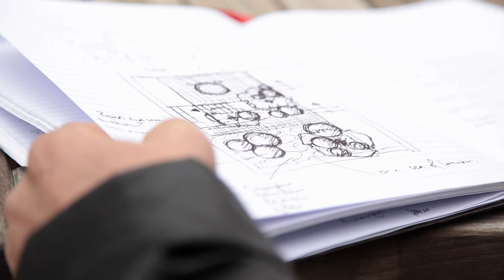Andy Sturgeon, Gardener Profile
Award-winning landscape gardener, Andy Sturgeon, creates natural spaces with a strong design aesthetic. One of the top ten landscape designers in the UK, we talk to Andy about the ways in which he works with nature and is inspired by other forms of design outside his field. Crane.tv travels to Surrey to visit one of his current projects - a private garden halfway through the building process.